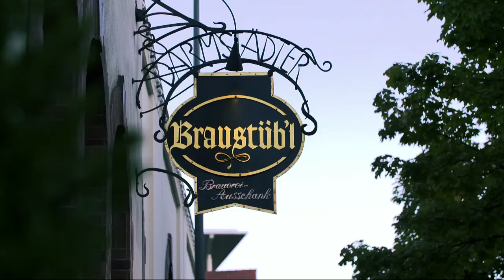Das Braustüb´l Darmstadt - direkt am Hauptbahnhof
Lust auf deutsche Hausmannskost - Haxe, Schnitzel, saftiger Braten - dazu frisches Darmstädter Bier! Hier Appetit holen